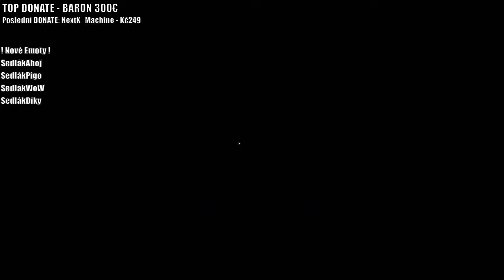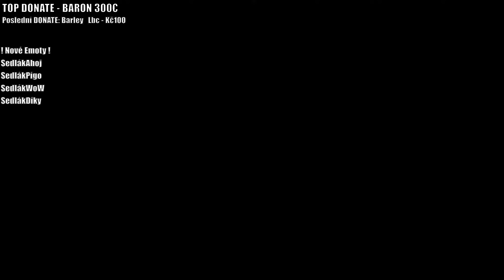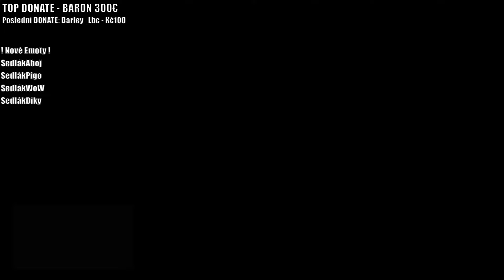SCORCHED EARTH - PRVNÍ KRŮČKY 🔴 ARK SURVIVAL ASCENDED